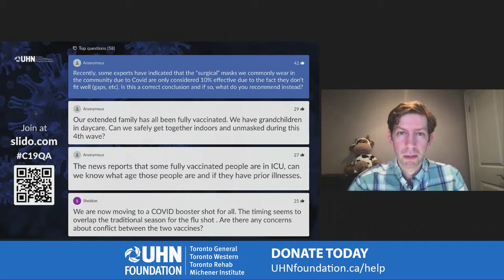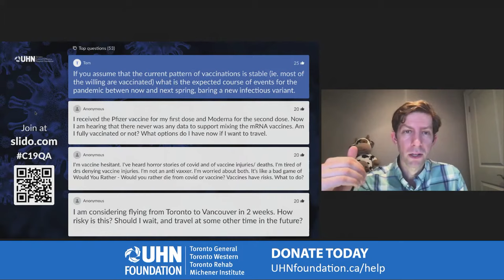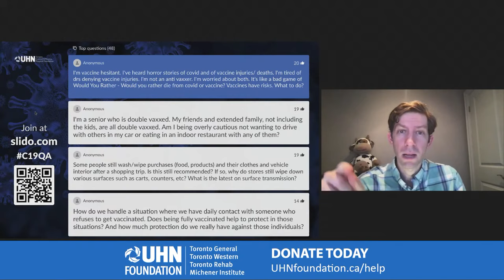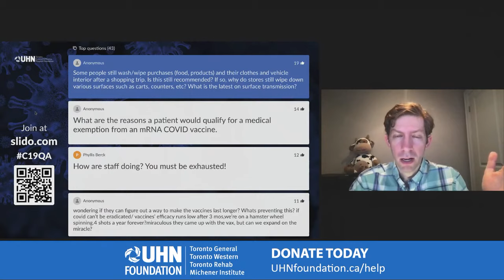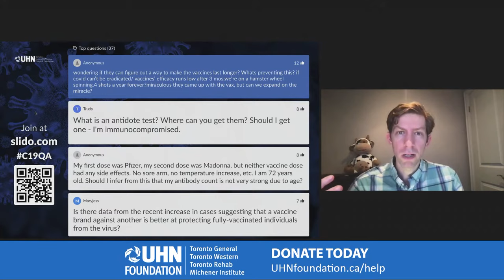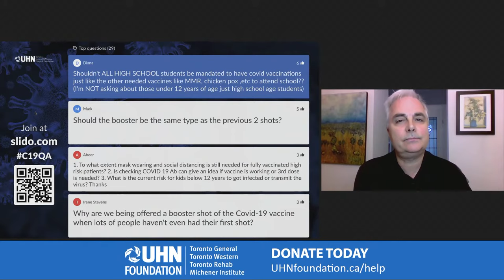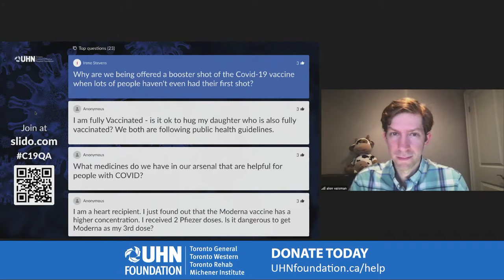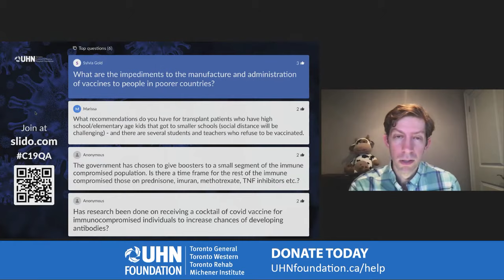COVID-19 Q&A: Riding the fourth wave – August 26, 2021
With Ontario seeing more than three straight weeks of increasing COVID-19 cases — primarily in people who have not been vaccinated – it is clear that we have entered the fourth wave of the pandemic. How can we preserve the hard-won gains from the past few months? How can we keep families safe as children return to the classroom this fall?

We are thrilled to be joined once again by Dr. Alon Vaisman, Infection Control Physician at UHN, who will provide an update on the Delta variant in Ontario, world-leading research and discoveries from UHN regarding a third booster shot, lessons from the international community and infection control considerations for back to school.

Moderated by  Christian Cote, Host of UHN's Behind the Breakthrough podcast.